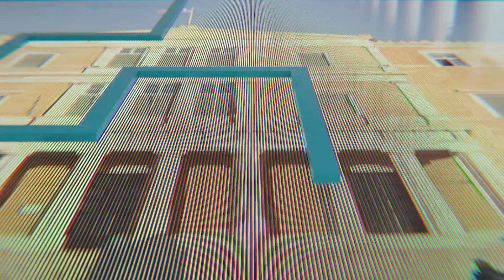Το Νήμα | Σε ποιον ανήκουν τα Media;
🔴 Την Τετάρτη 16 Οκτωβρίου 2024 πιάνουμε ToNima της μεγάλης έρευνας Who Owns The Media [whoownsthemedia.gr]

🗣 Με καλεσμένες τις δημοσιογράφους Δανάη Μαραγκουδάκη και Κορίνα Πετρίδη από τη δημοσιογραφική ομάδα του @WeAreSolomon .

📌 Πώς έγινε η έρευνα

📌 Τι βρίσκουμε σε αυτήν

📌 Τι προκύπτει από το σύνολο των δεδομένων